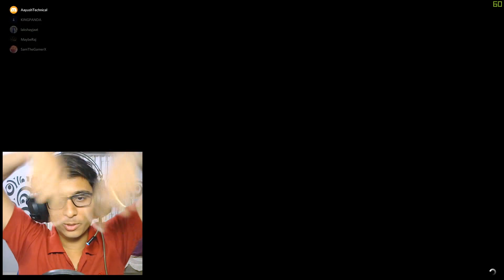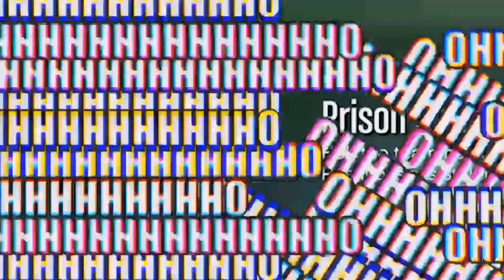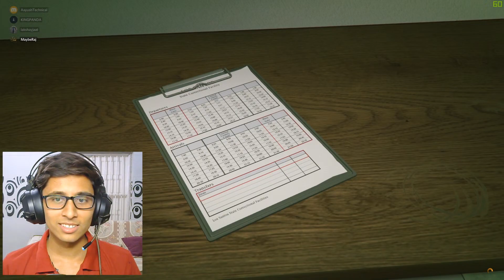NOW I AM PROFESSIONAL GANGSTER | GTA Online | By Aayush Technical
Aaj Ke Is Video me ham khel ne vale he GTA online and har game ki taraha me isme bhi noob hu to fir noob ko hatakar PROFESSIONAL GANGSTER bane ka samay aagaya he

Aasha Hain ki aap ko video passand aa a ga

Thanks To This Guys Who Helped Me In This Video

1 LIKE = More Motivation

Shop For Help  Our Channel:-

:- Main PC

DVD Writer

WIFI Adapter

Microphone Stand

xxxxxxxxxxxxxxxxxxxxxxxxxxxxxxxxxxxxxxxxxxxxxxxxxxxxxxxxxxxxxxxxxxxxxxxxxxxxxxxxxxxxxxxxxxxx

This is my channel, its name was Aayush Technical, but now I have changed it to Aayex

If you seeing Aayush Technical In Titel So this is the reason